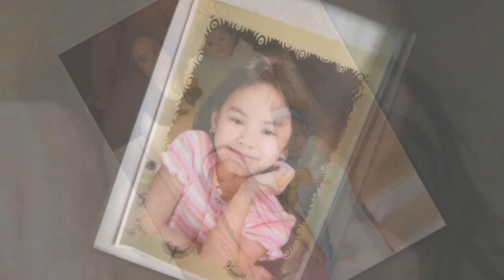18TH BIRTHDAY : SPECIAL EDITION 🎂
♡♡♡♡♡♡♡♡OUVRES POUR PLUS D'INFOS♡♡♡♡♡♡♡♡

Hey guys,

Nous sommes de retour pour une video un petit peu special, une petite video de notre 18eme anniversaire aux Philippines

Delrostory

❐ MUSIC ❏

Credits:
~ Gabrielle Aplin

Credits:
~ Boehm

Credits:
~ 8ugustus

➫ Edited by Nathalie Del Rosario and Nathasha Del Rosario with iMovie
➫ Traduit en Anglais par Rochelle Del Rosario
➫ Filmé avec une Canon G7X Mark ll and GoPro Hero 4

Hi guys! Nous sommes trois soeurs Nathalie, Nathasha et Rochelle Del Rosario vivant à Paris, d'origine philippine. Nous sommes très content de t'avoir ici avec nous.